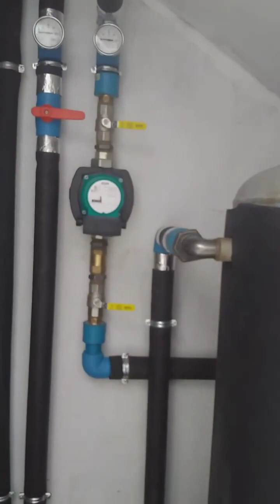نهاية أشغال غرفة تقنية Local technique